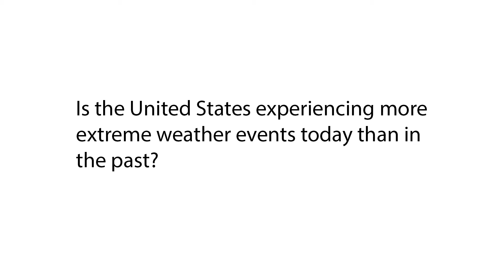Extreme Weather 101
To learn more about extreme weather and how to prepare yourself and your family for the impacts of these events, take the free online course